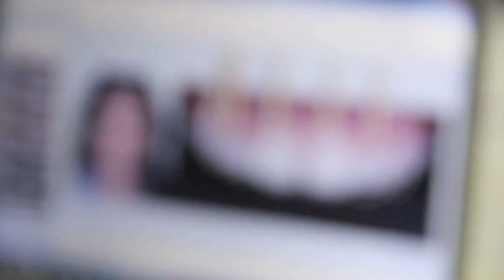ID - Diseño Interdisciplinario de la sonrisa .